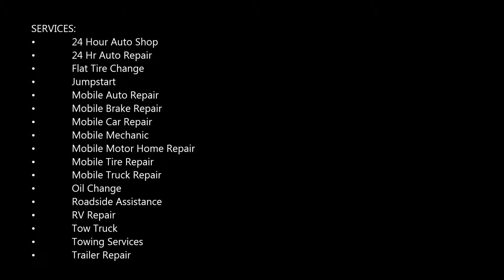Roadside Assistance Services Near Omaha NE - Council Bluffs IA | Mobile Auto Truck Repair Omaha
Need roadside assistance near Omaha NE - Council Bluffs IA? You may be out of gas, need to fix flat tire, or get a jump start. Mobile Auto Truck Repair Omaha technicians have the knowledge, skill, and equipment to get you up and running again quickly and safely. We offer a full array of roadside services 24 hours a day.

EMERGENCY ROADSIDE ASSISTANCE SERVICE IN OMAHA NE - COUNCIL BLUFFS IA

Roadside services consist of many different possibilities. A few of the most common are changing a spare tire, delivering fuel, opening a locked car, jump starting a dead battery, and winching an automobile from a ditch or road hazard. If you can’t get the vehicle started we can get you where you need to go quickly and safely. Our tow truck drivers are available 24 hours a day to help with any problems you may be experiencing.

OUR SERVICES:

TOWING SERVICE
Mobile Auto Truck Repair Omaha is the most trusted and largest operating towing company in Omaha NE - Council Bluffs.

JUMP START
Your car won't start or your battery needs a boost after a while of being inactive, we can help.

MOTORCYCLE TOW
For a job that takes experience and proper equipment. To tow your motorcycle safely, trust none other than Mobile Auto Truck Repair Omaha

WINCHING
Mobile Auto Truck Repair Omaha trucks can recover vehicles from places you'd think only a helicopter can reach.

TIRE CHANGE
One of the tires got flat? We can change it if you have a good spare, or tow your vehicle to the nearest tire shop at relatively the same cost

LOCK OUT
If you forgot your keys inside your car or the doors won't open we can unlock it for you in no time. Mobile Auto Truck Repair Omaha is probably your most affordable and fastest option

• Omaha NE - Council Bluffs Roadside Assistance Free
• 24 Hour Roadside Assistance Omaha NE - Council Bluffs IA
• Roadside Assistance Near Me
• Aaa Roadside Assistance
• Free Roadside Assistance Omaha NE - Council Bluffs IA
• Ready Rescue Roadside Assistance Omaha NE - Council Bluffs IA
• City Of Omaha NE - Council Bluffs Roadside Assistance
• Flat Tire Omaha NE - Council Bluffs

BEST TOWING OMAHA NE - COUNCIL BLUFFS TOW TRUCK SERVICES OMAHA NE - COUNCIL BLUFFS IA

SERVICES:
• 24 Hour Auto Shop
• 24 Hr Auto Repair
• Flat Tire Change
• Jumpstart
• Mobile Mechanic
• Oil Change
• Roadside Assistance
• RV Repair
• Tow Truck
• Towing Services
• Trailer Repair